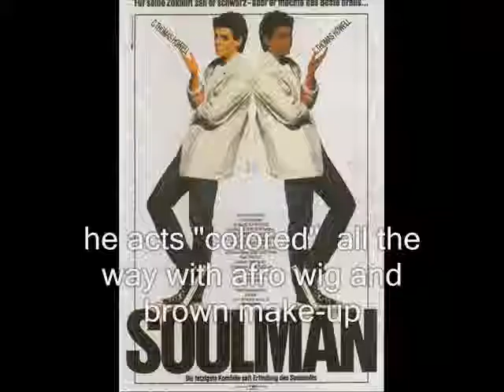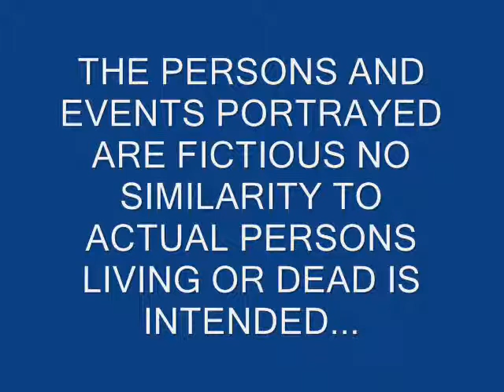soulman - HOLLYWEIRD - fantasy is reality - CO-INCIDENCES GALORE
SOUL MAN WIKIPEDIA

REAGAN AND SOUL MAN

-Ronald and Nancy Reagans son Ron Reagan acts in the movie!

 OBAMA AND SOUL MAN

"its not far-fetched for a movie lover to think that Obamas rise was preparedif not predictedby Soul Man."

"Its perfect that Marks race-reversal shenanigans are set at Obamas alma mater."